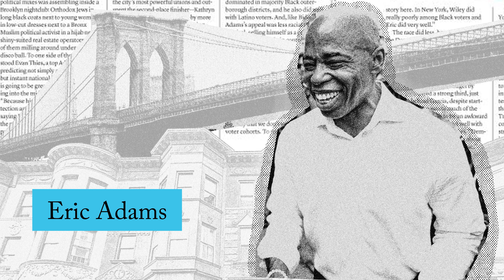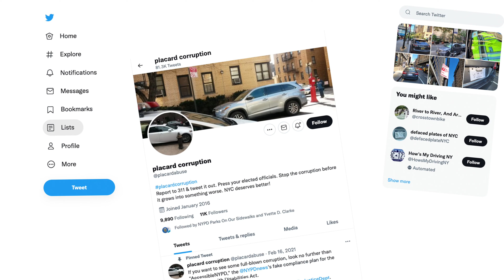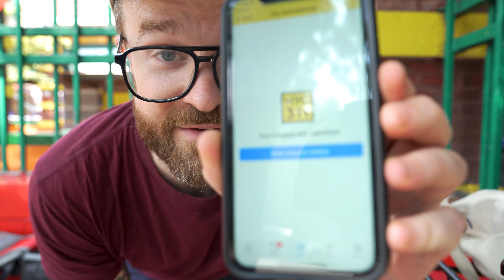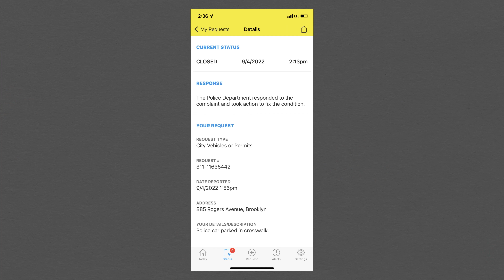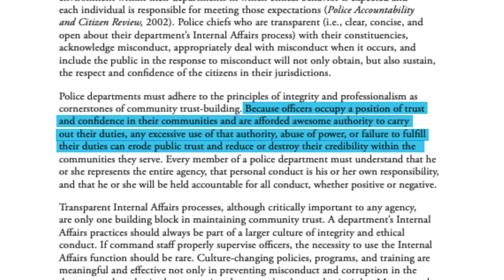Why the NYPD is so bad at parking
Why virtually every NYPD precinct breaks the law everyday.